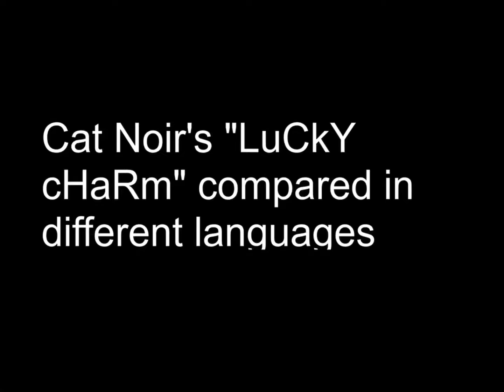Cat noirs lucky charm in 3 different languages!